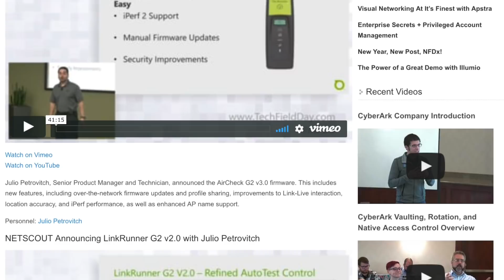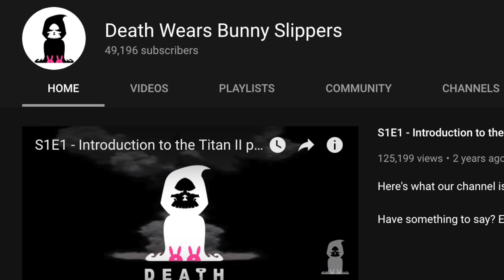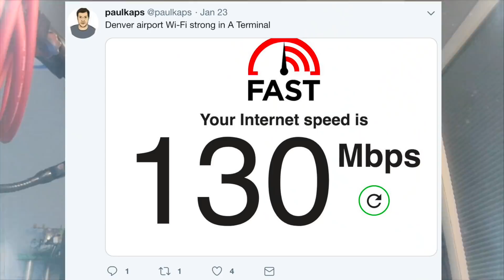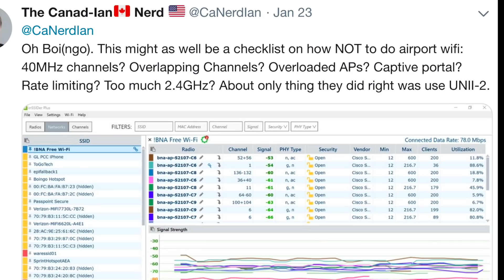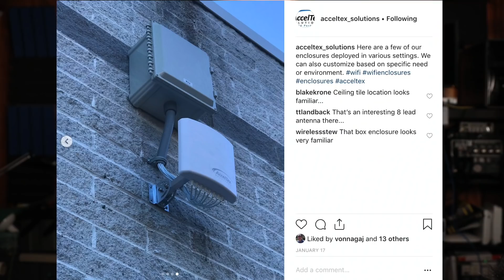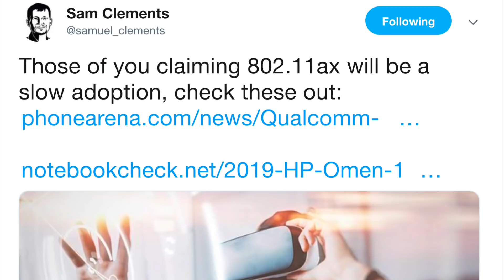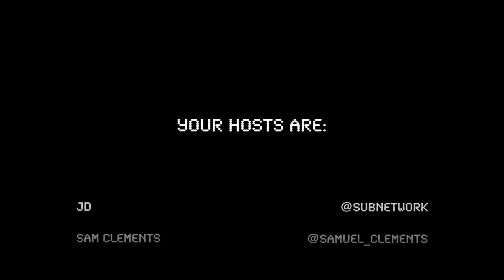S1E1 - 802.11ax, 6ghz, and the death of Wi-Fi.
Welcome to the first episode of CenterFreqs!

In this episode, we talk about the future of Wi-Fi and what happens after 802.11ax. 6Ghz, 320Mhz channels,  and future wireless standards that will impact the wireless industry and community.

Sam may be hearing things...but he discusses the "sounding bell for basically WiFi being dead."
JD loses his words and looks like a bumbling idiot...again.

Rick Murphy's first blog in the series on the future of WiFi after 802.11ax can be found here, but they are all worth a read: